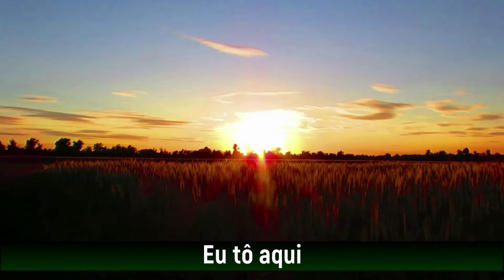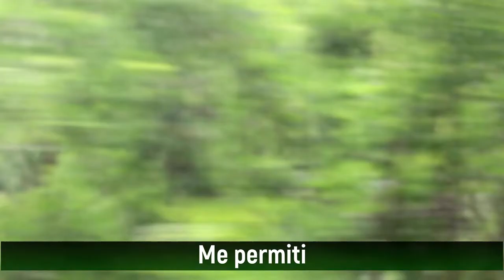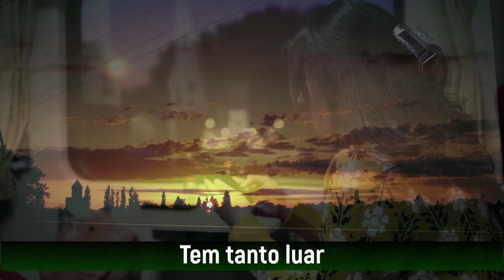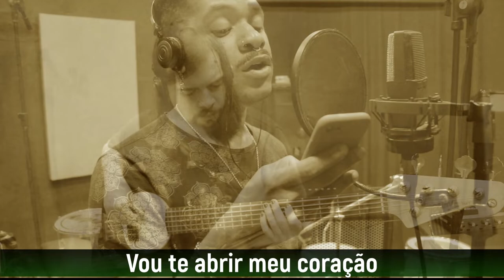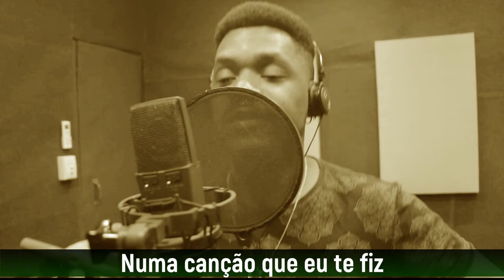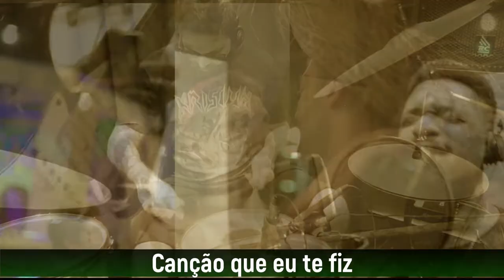Especial 3a temporada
Fala, Galera!
No episídio de hoje, último desta fase, como de costume, uma edição especial, um compilado com todas as canções que rolaram na 3a temporada. Diversos convidados especiais, como alfredodelpenho; naratakimoto; Luciana Carvalheira e a banda Brigitte Merllot.
Sambas e outras bebidas é uma série onde apresento minhas musicas e poesias feitas ao longo de alguns anos.
A maioria dessas canções é repleta de histórias reais, inspirações, personagens, amores e amigos que vêm trilhando comigo essa jornada incrível que é a vida.

Aqui no canal temos muito samba, choro, MPB, valsas e convidados especiais com seus instrumentos e interpretações maravilhosas.

Nelson Borges